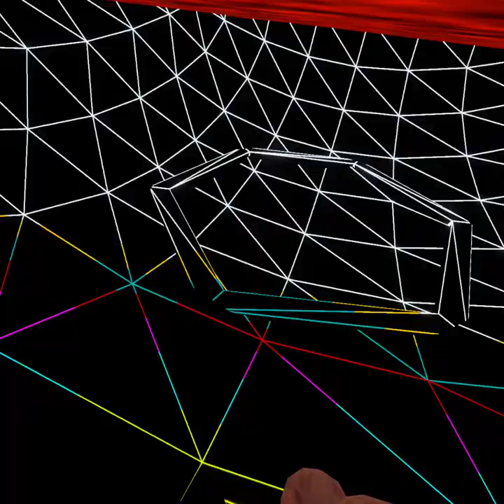Monkeys Place AGAIN 3...